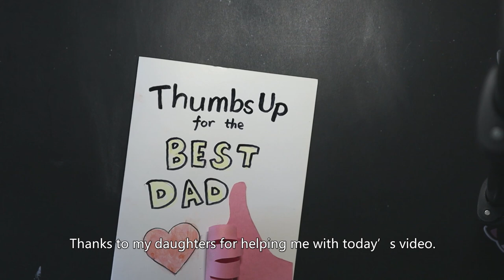Diy father's day card/present idea/手工贺卡父亲节快乐/Sara 教程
How to do/craft/father's day card/present idea/gift/手工/贺卡/父亲节快乐/Sara 教程

Hope you guys enjoy watching my vids and have a good rest of your day~

Best,
Sara